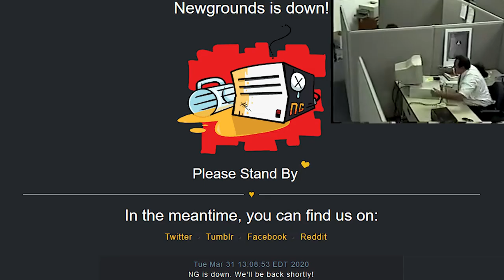Ranking Every Friday Night Funkin Song (Weeks 1-7)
Friday Night Funkin' is a game that has been breaking fingers, until you train about for a week that is. Now with week 7 out, I decided that my high level of intellect will now rank all of the songs in this game. And hopefully no FNF fan will kill me for not putting their favorite in the top 10.

Also Prog made the art of me, so here's her Twitch

The Kickstarter (This won't matter right? I mean it's like at 1.6 mil lmao)

Footage in the Video:

All recorded by me lmao, yeah that's my gameplay in the background, I am that good at the game. don't look at the mess ups pls. If you want at the time of this vid I streamed FNF on my Twitch, so Here's the link to check it out

If you're reading this, do you know who DN is?